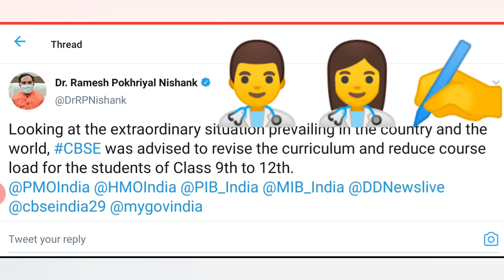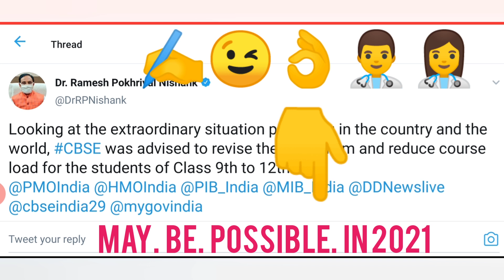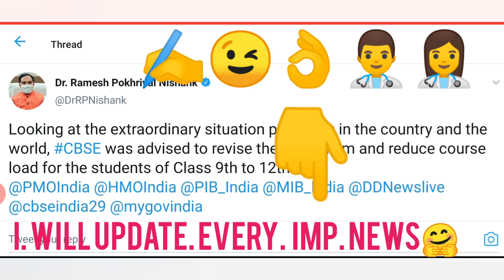⭕HRD MINISTER LATEST NEWS NEET 2020| CBSE 30% SYLLABUS REDUCED EFFECTS ON NEET 2020 SYLLABUS🔴🔴🔴🔴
TOP STORIES
Karnataka considering awarding 5 marks in NEET exams to students involved in COVID related work, says Min
The Indian Express · 1 day ago
NEET, JEE Main Exam 2020 HIGHLIGHTS: Revised schedule to result updates

NEET Exam News: Karnataka considers awarding 5 marks to NEET PG aspirants involved in COVID-19 work- Minister
17 hours ago
News by careers360

NTA announced NEET 2020 admit card release date; check details
3 days ago

NEET, JEE Postponed, Glitches In DU Mock Online Exam: Education News Of The Week
2 days ago

Postponed NEET may leave many Tamil Nadu engineering seats vacant
1 day ago

NEET, JEE MAIN 2020 LIVE UPDATES - Republic World
3 days ago

NTA/ आज से परीक्षा केंद्र और शहर में बदलाव कर सकते हैं JEE मेन और NEET कैंडिडेट्स, 15 जुलाई तक खुली रहेगी विंडो
3 days ago

JEE Main 2020: ज्वॉइंट एंट्रेंस एग्जाम (JEE Main) के ऑनलाइन आवेदन में करेक्शन का मौका
3 days ago
News by careers360
JEE Main and NEET 2020 latest news and live updates: Application correction window started
3 days ago

Neet 2020 news: Govt to award 5 marks in NEET for involvement in COVID-work in Karnataka? - Republic World
6 hours ago

Update: JEE Main and NEET UG 2020 will be held in September
4 days ago
Web results
Public Notice: National Eligibility cum Entrance Test NEET UG 2020 Correction in the Candidate Particulars Choice of ... News & Events.
JEE, NEET Exam 2020: HRD ministry postpones dates amid COVID-19 ...
4 days ago · HomJEE, NEET Exam 2020: HRD ministry postpones dates amid COVID- 19. Check ...
NTA Exam list
NEET
UGC NET
JEE Main
Graduate Pharmacy Aptitude T...
NCHM JEE
Common Managem... Admission...
DUET
CSIR UGC NET
More results
NTA Exam list
NEET colleges
Is Neet going to be held twice in 2020?
Feedback
VIDEOS
YouTube · VEDANTU NEET MADE EJEE

26:39
NEET 2020 Postponed Again Know in Detail | NEET 2020 Latest News | NEET ...

35:15
Latest News About NEET 2020 Postponed or Not by HRD Minister | NEET 2020 ...
5 days ago
15:25
JEE Mains 2020 Postponed | NEET 2020 Postponed | JEE 2020 Latest News ...

26:19
Is NEET 2020 Postponed Know the Truth | NEET 2020 Latest News | NEET 2020 ...
YouTube · Unacademy NEET

16:45
What about NEET 2020 | What about JEE 2020 | NEET 2020 Latest News ...
YouTube · Biology 101

12:15
NEET 2020 Exam on 13th September | Confirmed News by HRD Minister ...
4 days ago
YouTube · Dr S K Singh

5:39
Breaking News NEET 2020 Postpone | Official News By MHRD
4 days ago
YouTube · Dr.Ashish Mahendra - Best Education Counsellor

3:51
NEET 2020 Latest News | NEET Exam Updates | Expected Date | Chances of ...
YouTube · Gangwar Institute for NEET

4:36
NEET 2020 Postponement News | Dr. Hariom Gangwar
6 days ago
YouTube · Pranav Dhingra Organisation

4:16
NEET 2020 and JEE Mains 2020 Postpone Latest News | NEET 2020 ...
Web results
NEET 2020 - New Exam Date (Sept 13), Latest News & Updates, Correction ...
3 days ago · NEET 2020 - NTA to conduct NEET exam on September 13, 2020. NEET UG 2020 exam postponed again  ...
What is the new NEET UG exam date?
Is NEET 2020 postponed or not?
What are the NEET eligibility criteria for foreign nationals?
Show more
NEET 2020 Latest News & Updates: Application, Admit Card, Exam Dates
4 days ago · NEET 2020 exam dates have been revised by the Union Minister for HRD. NEET 2020 will now be conducted on ...
NEET 2020 Latest News & Updates: Exam Date (Postponed), Admit Card ...
3 days ago · The National Eligibility cum Entrance Test (NEET) is the sole entrance test for admission to MBBS and BDS courses in ...
Accept